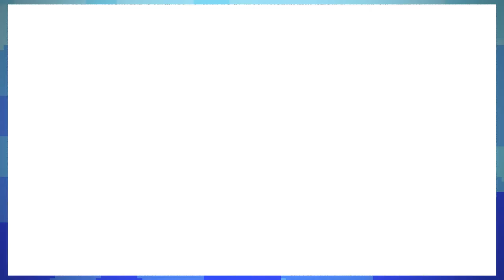Edgy Nerds Play: Shovel Knight - Part 19 - Billy Feels like a Rap God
The beautiful pixel art background was done by one of our two lovely artists, Jacob.